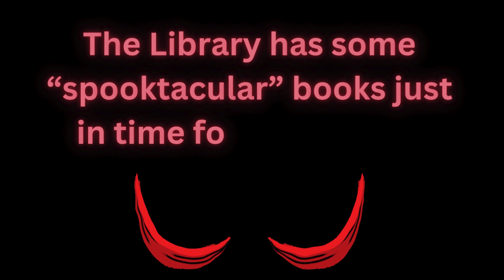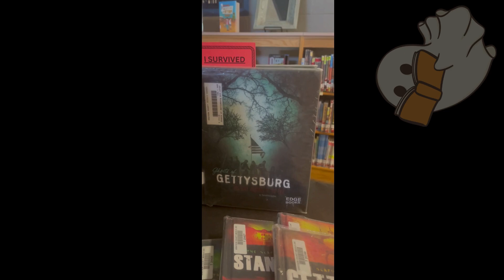GCMS Journalism 10/17/24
Mrs. Garner reads a "Spooktacular" Book for us, plus a teacher in the building is having a very special birthday today!